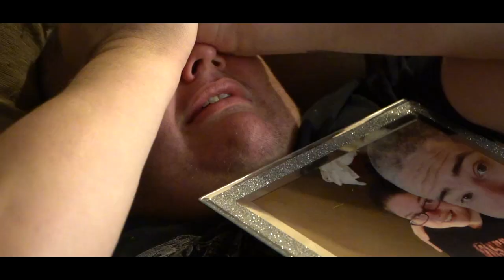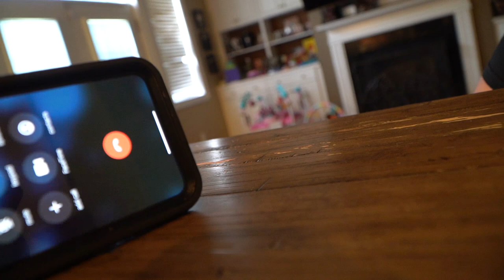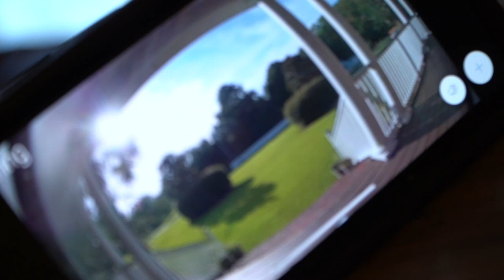PICKLEBOY CAN'T SWIM!!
What a week this has been. Let's discuss